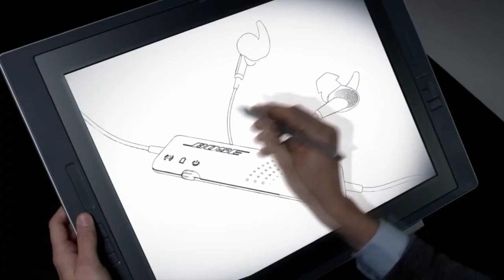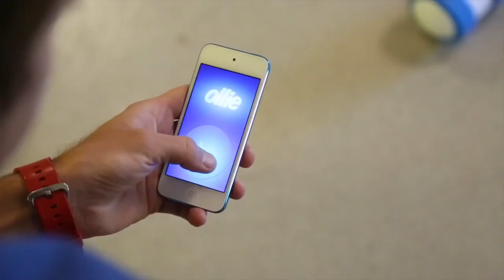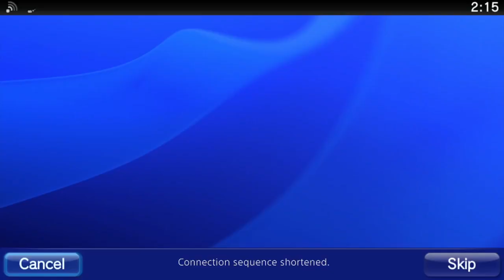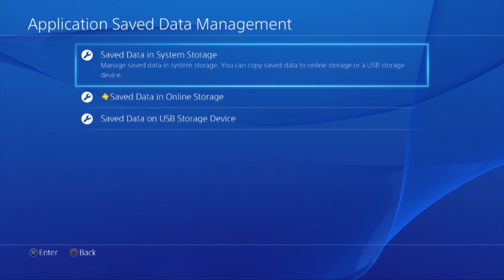Player Attack TV: December 5th 2014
Player Attack TV: December 5th 2014 from Player Attack News. Like this? Watch the latest episode of Player Attack News on Blip!

This week is the final new Player Attack episode of 2014! After more than 40 episodes, weapos;re taking a little time off to rest, relax and catch up on a few video games!

In the meantime though, Mel and Jessica have put together a special Christmas Gift Guide for gamers - and we donapos;t mean the best games to buy this holiday season!

If someone does buy you games for Christmas, Jonny Robot also has some festive cheer, showing just how easy it is to upgrade the hard drive in your PlayStation 4. Sometimes, that standard 50GB model just isnapos;t big enough to hold everything!

Plus, of course, we have all the latest gaming news - this is Player Attack!